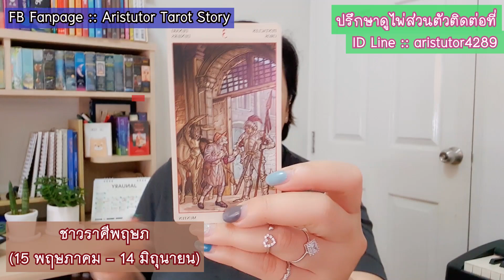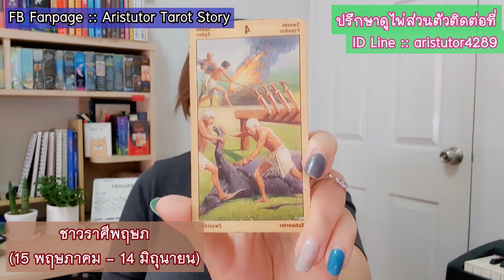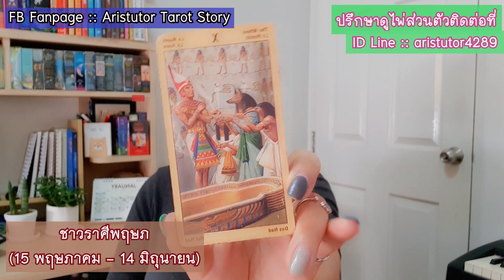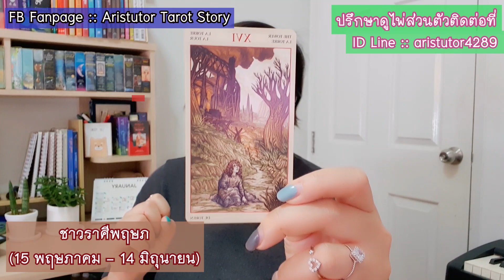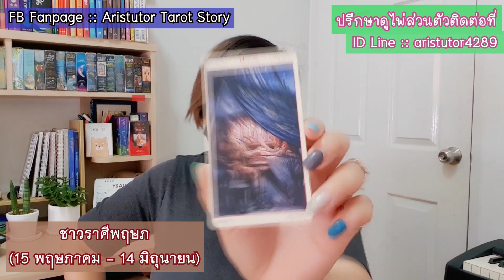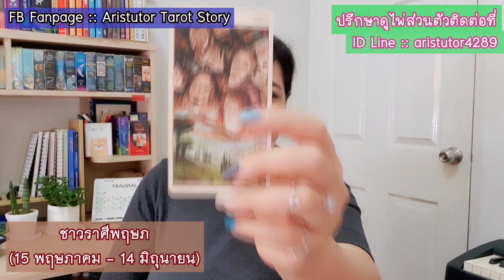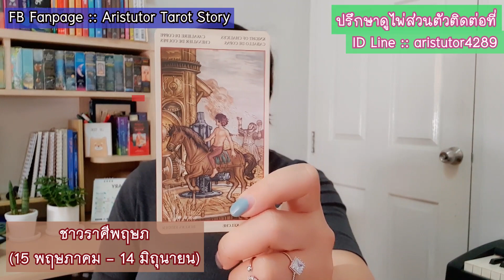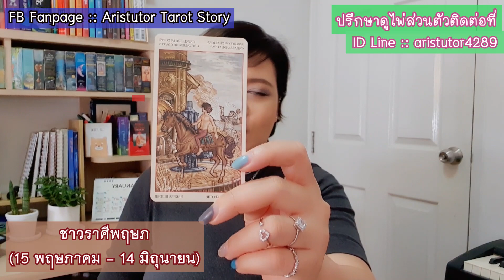ดูดวงความรัก❤ชาวราศีพฤษภ ' เดือนกุมภาพันธ์ 2564 | By.แม่หมออริส [TAROT STORY]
สวัสดีค่ะทุกคนเดือนนี้มาช้านิดนึงนะคะ❤
คลิปนี้เป็นการใช้ธาโรต์
เจาะลึกสถานการณ์ของทั้ง 12ราศี
'คนมีคู่' และ 'คนโสด' ในเดือนกุมภาพันธ์ 2564 นี้
(15 พฤษภาคม - 14 มิถุนายน)

ID LINE :: aristutor4289
👉เพจของอริสนะคะ ^__^